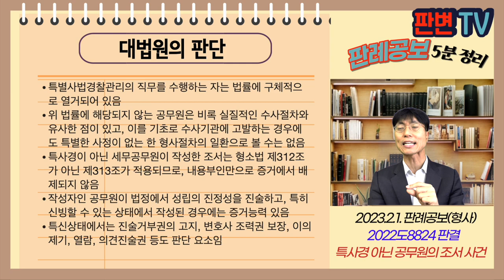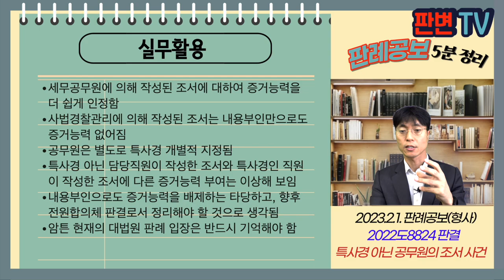특사경 아닌 공무원의 조서 사건 [23.2.1.자 판례공보(형사)]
특사경 아닌 공무원의 조서 사건
별 5개

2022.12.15. 선고 2022도8824 판결
특가법위반(허위세금계산서교부등) 등

상고기각

피고인은 탈세로 조사를 받고, 기소됨
세무공무원이 피고인을 심문하여 조서를 작성함
세무공무원은 조세범칙조사를 담당하는 사람
세무공무원이 작성한 조서가 형사재판의 증거로 제출됨
피고인은 내용을 부인함
원심은 세무공무원은 특별사법경찰관리가 아니므로, 형소법 제312조가 아닌 제313조에 따라 세무공무원의 법정진술에 의해 증거로 인정함

사법경찰관이나 특별사법경찰관리가 작성한 조서는 법정에서 피고인이 내용부인하는 경우 증거로 쓸 수 없음
특사경이 아닌 공무원이 작성한 조서도 내용부인시 증거로 쓸 수 없는가?

특별사법경찰관리의 직무를 수행하는 자는 법률에 구체적으로 열거되어 있음
위 법률에 해당되지 않는 공무원은 비록 실질적인 수사절차와 유사한 점이 있고, 이를 기초로 수사기관에 고발하는 경우에도 특별한 사정이 없는 한 형사절차의 일환으로 볼 수는 없음
특사경이 아닌 세무공무원이 작성한 조서는 형소법 제312조가 아닌 제313조가 적용되므로, 내용부인만으로 증거에서 배제되지 않음
작성자인 공무원이 법정에서 성립의 진정성을 진술하고, 특히 신빙할 수 있는 상태에서 작성된 경우에는 증거능력 있음
특신상태에서는 진술거부권의 고지, 변호사 조력권 보장, 이의제기, 열람, 의견진술권 등도 판단 요소임

실무활용
세무공무원에 의해 작성된 조서에 대하여 증거능력을 더 쉽게 인정함
사법경찰관리에 의해 작성된 조서는 내용부인만으로도 증거능력 없어짐
공무원은 별도로 특사경 개별적 지정됨
특사경 아닌 담당직원이 작성한 조서와 특사경인 직원이 작성한 조서에 다른 증거능력 부여는 이상해 보임
내용부인으로도 증거능력을 배제하는 타당하고, 향후 전원합의체 판결로서 정리해야 할 것으로 생각됨
암튼 현재의 대법원 판례 입장은 반드시 기억해야 함